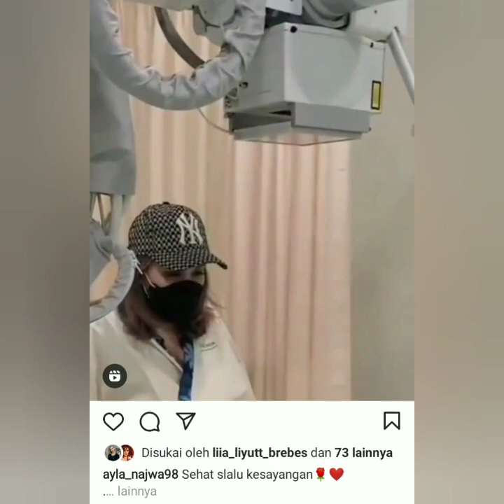Ayu tingting di Rontgen cidera Lutut. Coba lihat ini